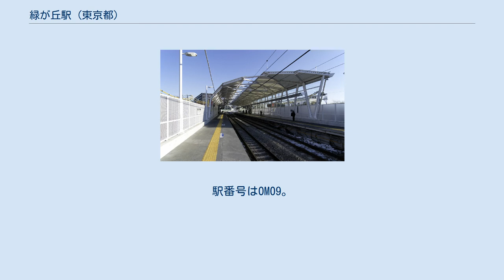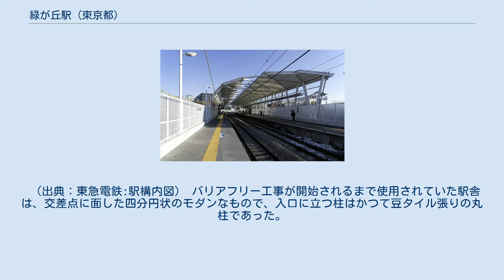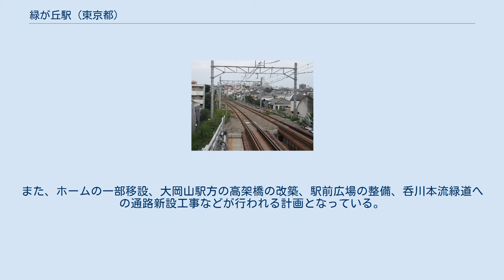緑が丘駅 (東京都)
ホーム（2013年1月） 緑が丘駅（みどりがおかえき）は、東京都目黒区緑が丘三丁目にある、東急電鉄大井町線の駅である。
駅番号はOM09。
 駅所在地である目黒区緑ヶ丘より、地名を採ったもの。
開業当初は駅近傍の高台の名をとって「中丸山駅」と称した。
 「中丸山」は駅北側に位置し、現在の東京工業大学大岡山キャンパス緑が丘地区が置かれている丘陵地の名称だった。
当時の駅所在地名は「碑衾町大字衾（ふすま）字谷畑下」であったが、1932年、東京市編入の際に緑が多い丘陵地ということで「緑ヶ丘」という地名になった。
鉄道会社や不動産会社の宅地開発に伴う改称ではない。
出入口は1箇所のみで、バリアフリー設備として、エスカレーター及びエレベーターが設置されている。
 （出典：東急電鉄:駅構内図） バリアフリー工事が開始されるまで使用されていた駅舎は、交差点に面した四分円状のモダンなもので、入口に立つ柱はかつて豆タイル張りの丸柱であった。
出札周りの処理と合わせて東急多摩川線鵜の木駅との共通点が散見されたが、自動改札機の設置に伴って大きく改造された。
 2013年度初めに照明やサインは、自由が丘駅に次いで東京急行電鉄で2番目となる全面LED照明化され、ホームやコンコースでは調光するLED照明が導入されている。
また、ホームドアの設置も行われている。
 2008年から2013年まで、エスカレータ、エレベーターの設置などのバリアフリー対応工事が行われた。
また、ホームの一部移設、大岡山駅方の高架橋の改築、駅前広場の整備、呑川本流緑道への通路新設工事などが行われる計画となっている。
 2020年（令和2年）度の1日平均乗降人員は7,353人である。
 駅のすぐ南側を東急目黒線が走る。
なお、大岡山駅までは徒歩10分程度の至近距離にある。
駅東側は、南北から東京工業大学のキャンパスの敷地に挟まれている。
また、駅のすぐ南西は世田谷区奥沢になる。
 駅南側に緑が丘駅バス停がある。